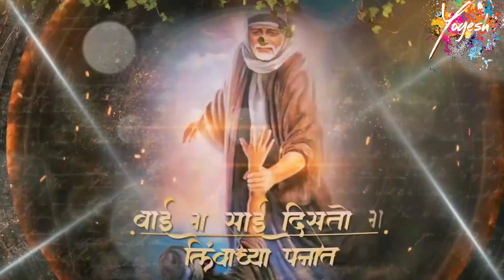Sai Disto G Limbachya Panat | Sai Baba Stauts 2020 | Sai Ram | New Stauts